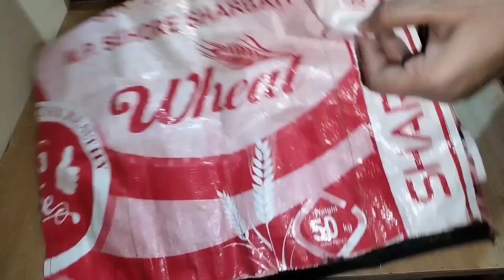एक दम हटके डिजाइन 5 तरह के डिजाइनर पर्स बनाए आसनी से/bag banane ka tarika/potli bag making/pars/bags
channel name
                    1 : Rubi Agrawal
                    2 : Rubi Agrawal vlogs
                    3 : Rubi's ideas

potli wala purse
rubi
diy ideas
latkan banane ka tarika
liquid sindoor
potli bag design
rabar banaune tarka
potli
purse making at home with cloth
sarso ka takiya for baby
baby pillow making at home
purse
hand bag making at home with cloth
potli purse banane ka tarika
handbag
how to make potli bag
ghar per pers kaise banaen
purse banane ki vidhi
rai ka takiya
kit kaise banaen
pars kese banate hai
पर्स बनाने का तरीका
hand purse banana
rai ka takiya kaise banate hain
bag cutting and stitching
potli bag making at home
rubber band banana
hand purse making at home
kit banane ka tarika
potli bag banana
potli bag banane ka tarika
bag design
hand purse kaise banaen
purse making at home with cloths
bag banane ka tarika
rai ka takiya for baby
pars banane ka tarika
bag banana
potli bag cutting and stitching
potli bag
purse banane ka tarika
how to make potli bags at home
hand purse
potli purse
purse kaise banate hain
purse banana
rubber band banane ka tarika
liquid sindoor at home
rubber band kaise banate hain
potli purse kaise banaye
laundry bag making at home
rubber band kaise banaen
hand purse banane ka tarika
rubber band
pers kaise banaen
rubber banane ka tarika
potli bag kaise banaen
how to make liquid sindoor at home